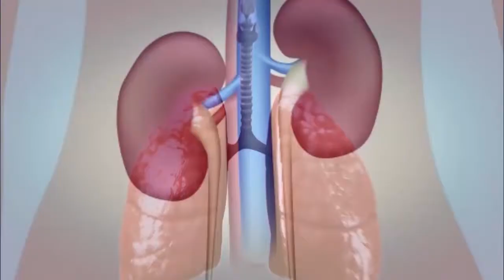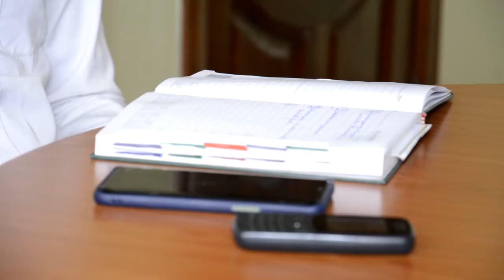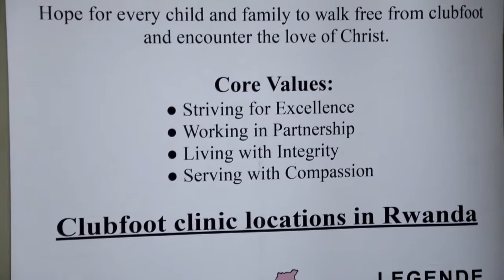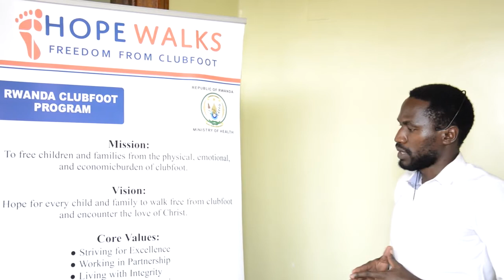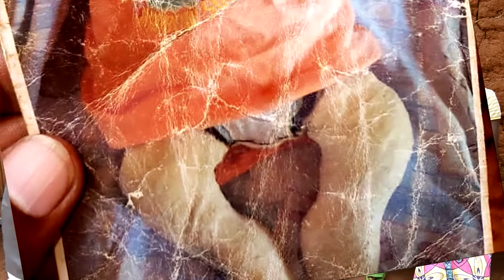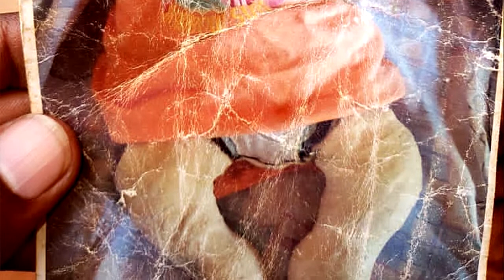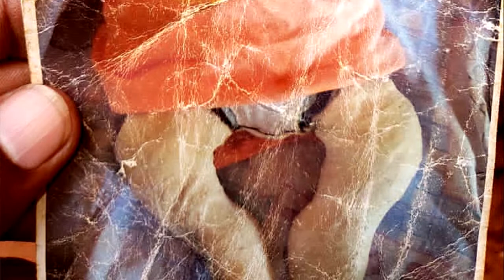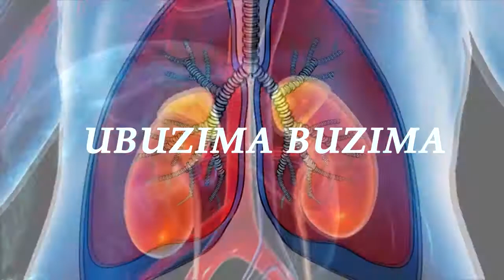TUBIMENYE HOPE WALKS YABAYE IGISUBIZO KUBAVUKANYE UBUMUGA BW'IBIRENGE UFASHA ABABUFITE KU BUNTU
HOPE WALKS  imvugo niyo ngiro ba Abana bavukanye ubumuga Bw'Ibirenge barakira burundu nta kiguzi Umuryango Umwana Avukamo Usabwa.
-Imiryango twasuye Akanyamuneza nikose mu muryango kubera Ubufasha bahawe na Hope Walks
UBUZIMA BUZIMA Icyo tugamije nuguharanira icyatuma Abatuye Isi bagira Ubuzima Buzima  binyuriye munyigisho zitandukanye hamwe ni nzobere mu by'Ubuzima bityo mukirinda Indwara, nabagize Ikibazo bakihutira ku jya Kwa Muganga.
-IKIGANIRO KIVUGA KU BUBUMUGAMWAGISANGA YOU TUBE CHANNEL YANYU TWAGIKORANYE na Dr NSENGIYUMVA  Emmanuel Kanda kwiyi Links ucyumve nacyo
cyangwa mukandika irizina "UBUMUGA BUVUKANWA BW'IBIRENGE BURAVURWA BUGAKIRA.